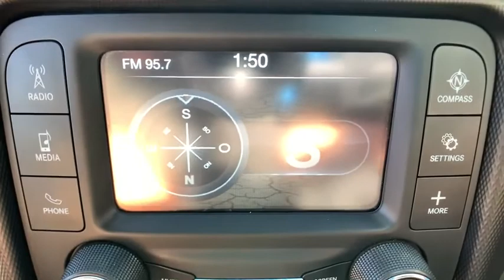2018 Jeep Wrangler Broomfield, Arvada, Thornton, Boulder, Longmont, Ft. Collins, CO TB200032B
Black Clearcoat Used 2018 Jeep Wrangler available in Broomfield, Colorado at Century 1 Chevrolet. Servicing the Arvada, Thornton, Boulder, Longmont, Ft. Collins, CO area.
2018 Jeep Wrangler Unlimited Sport - Stock#: TB200032B - VIN#: 1C4HJXDG7JW110476

3.45 Rear Axle Ratio, Front Bucket Seats, ParkView Rear Back-Up Camera, Radio: Uconnect 3 w/5 Display, Split folding rear seat, Steering wheel mounted audio controls.brPriced below KBB Fair Purchase Price!brCARFAX One-Owner.brbrbr2018 Jeep Wrangler Unlimited Sport Black Clearcoat 3.6L V6 24V VVT 4WD 6-Speed Manual